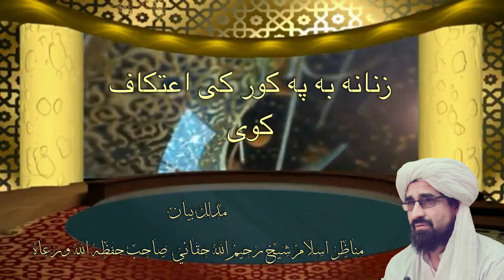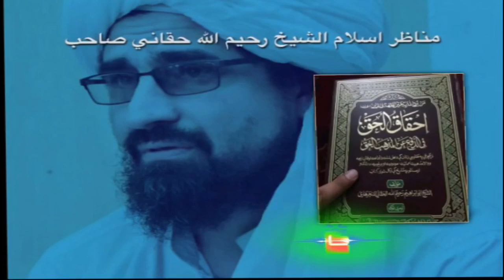زنانہ اعتکاف پہ کور کی بہ کوی مدلل بیان شیخ رحیم اللہ حقانی صاحب حفظہ اللہ ورعاہ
علووم